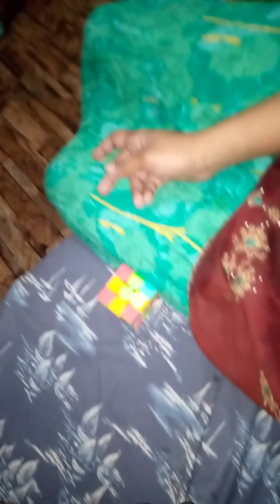Mene Lgai Jugar Salan Bna Zbrdast👍 ll RAT KI ROUTINE 💫💫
Diner me salan bnaya leftover chizo se
boht acha bna Miya ji ne ki tarif Meri rat ki routine
Humaira zeeshan